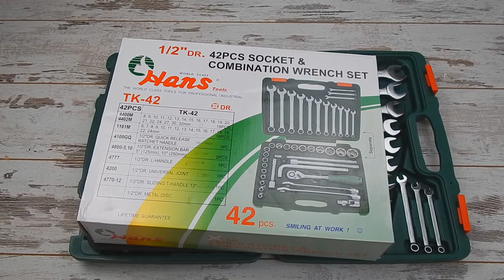Набор инструментов HANS TK-42 (42 предмета)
Набор инструмента HANS TK-42 имеет хорошую комплектацию по головкам(до 32 мм) и ключам(до 24 мм). Набор очень компактный. Особенностью набора является высочайшее качество и прочность металла. Изготовлен из первоклассных сплавов хром ванадия и хром молибдена, которые делают набор очень качественным и крепким. Инструменты HANS работают с повышенными нагрузками, относится к классу индустриального инструмента.

Комплектация:

Головки торцевые 1/2: 10,12,13,14, 15,16,17, 18,19,20, 21, 23, 24, 27, 32,
Удлинители 1/2: 125 мм, 250 мм
Вороток 1/2”: 300 мм
Карданный шарнир 1/2”, 70 мм
Трещотка с быстрым сбросом 1/2”
Ключи комбинированные: 6,7,8,9,10,11,12,13,14,15,16,17,18, 19, 22, 24 мм
L-образный вороток 1/2”
Диск зубчатый 1/2”